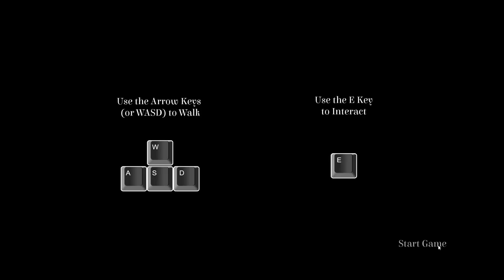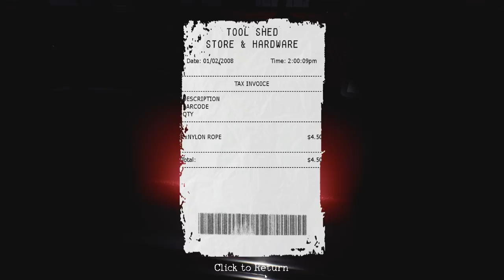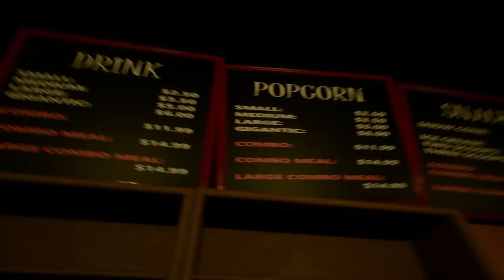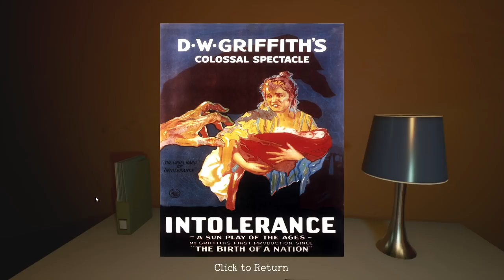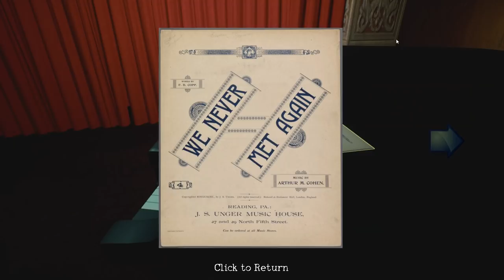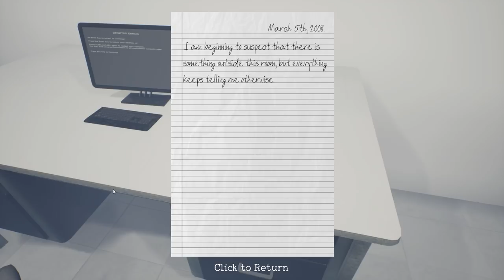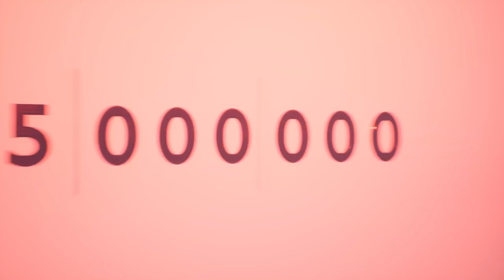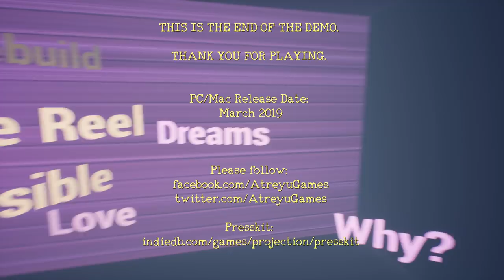The Cinema Rosa - Psychological Puzzle Adventure Set In An Abandoned Art Deco Cinema